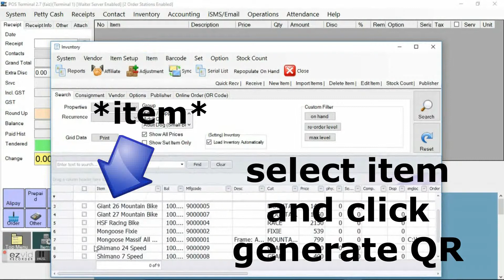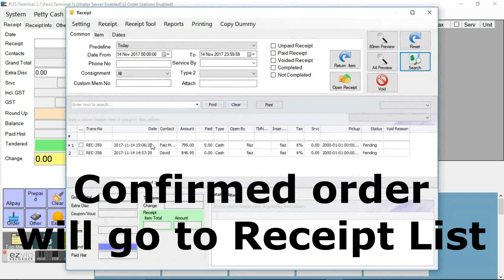Easy Online Ordering with QR Code Feature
Make sure your products are easily available in every possible format. Customers will be taken directly to the order page to complete their purchase! It's SO EASY!

Find out more about our POS systems for every type of business

to know more about POS Market POS System.

Worldwide Support (GMT +8)
Mon – Fri: 8.30am – 8.00pm
Sat: 9.00am – 6.00pm
Sun: 2.00pm – 6.00pm